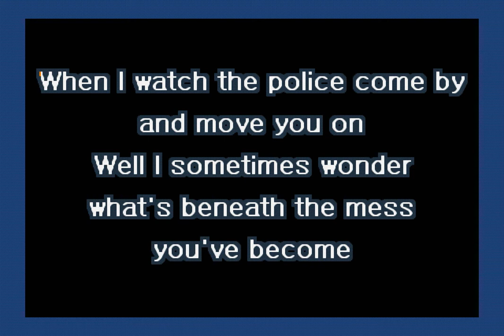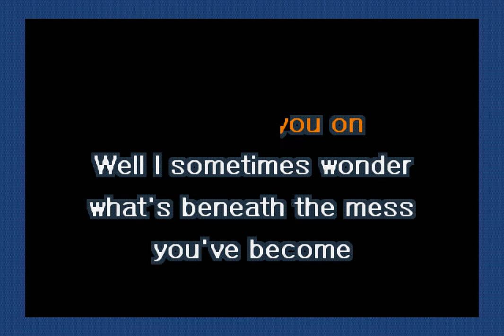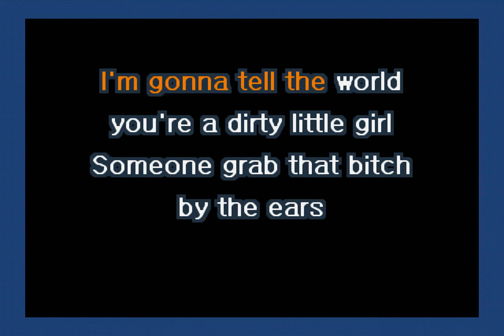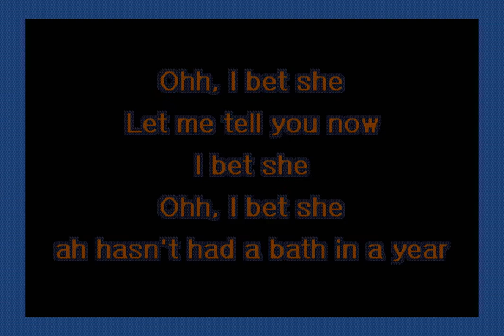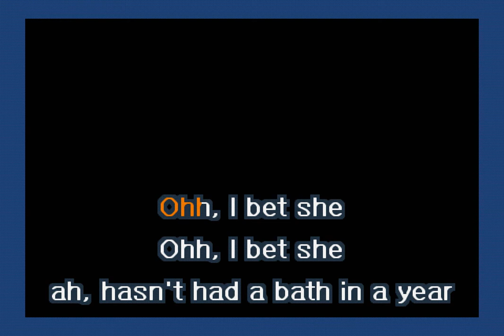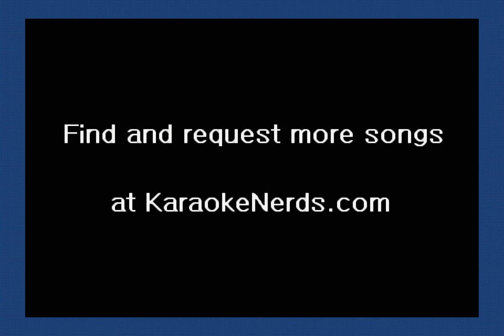Elton John - Dirty Little Girl (Karaoke)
A karaoke version of Dirty Little Girl by Elton John.